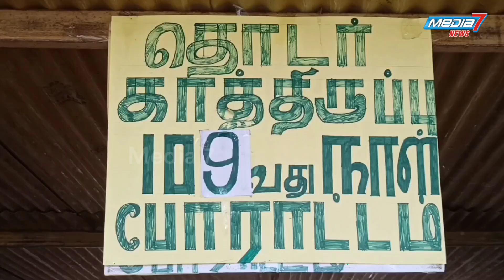விவசாயிகள் போராட்டத்தில் கலந்து கொண்ட ம.ஜ.க.பொது செயலாளர் தமிமுன்அன்சாரி.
திருமண்டங்குடி சர்க்கரை ஆலை முன்பு 109 வது நாளாக நடைபெறும் காத்திருப்பு போராட்டத்திற்கு...

மனிதநேய ஜனநாயக கட்சி ஆதரவு.. மாநில பொதுச் செயலாளர் தமிமுன்அன்சாரி அறிவிப்பு...

தஞ்சாவூர் மாவட்டம் பாபநாசம் அருகே கரும்பு விவசாயிகள் திருமண்டங்குடியில் அமைந்துள்ள,  திருஆரூரான் சர்க்கரை ஆலை கரும்பு விவசாயிகளுக்கு  வழங்க வேண்டிய 400 கோடி ரூபாயை இந்த ஆலையை தற்போது விலைக்கு வாங்கியுள்ள கால்ஸ் டிஸ்லரிஸ் நிறுவனம் வழங்க வேண்டும் என்பதை வலியுறுத்தி, தினசரி பல்வேறு கட்ட போராட்டங்கள் நடத்தி வந்த நிலையில், 109வது நாளான  இன்று திரு ஆருரான் சர்க்கரை ஆலை முன்பு கரும்பு விவசாயிகள் நடத்தி வந்த கண்டன போராட்டத்தில், மனிதநேய ஜனநாயக கட்சியின் மாநில பொதுச் செயலாளர் காத்திருப்பு போராட்டத்தில் கலந்துகொண்டு, கரும்பு விவசாயிகளின் போராட்டத்திற்கு மனிதநேய ஜனநாயக கட்சி முழு ஆதரவை  தெரிவிப்பதாகவும்,  தமிழக அரசு உடனடியாக தலையிட்டு விவசாயிகள் பிரச்சனைக்கு தீர்வு காண வேண்டும் எனவும், மேலும்  சர்க்கரை ஆலைக்கு எதிராக 5அம்ச கோரிக்கைகளை வலியுறுத்தியும், கைகளில் கொடிகளை ஏந்தியவாறு,  கோஷங்கள் இட்டு, கரும்பு விவசாயிகள் காத்திருப்பு போராட்டத்தில் ஈடுபட்டனர். இதில் கரும்பு விவசாயிகள் பலர் கலந்து கொண்டனர்.